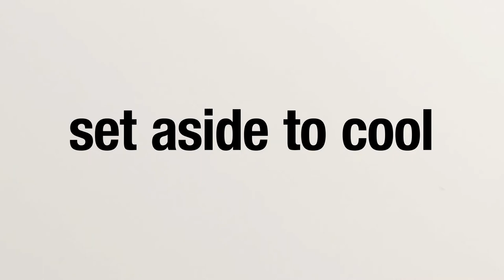Chocolate Mint Aero Trifle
If this choc mint trifle doesn't scream Christmas dessert, we don't know what does. Loaded with Aeros, mud cake, dark chocolate and lots and lots of cream, it's the ultimate centerpiece. Best of all, you can prepare it ahead of time.